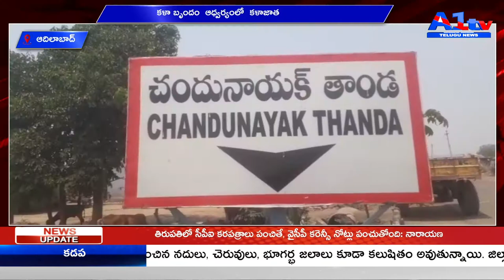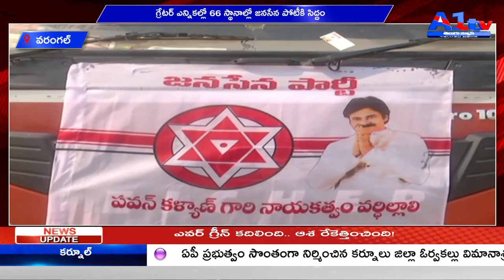A1TV FOURTH BULLETIN || 07-04-2021 || A1TV TELUGU